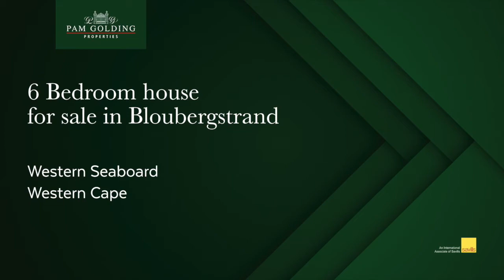6 bedroom house for sale in Bloubergstrand | Pam Golding Properties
Luxurious villa with views. The double-story property has beautiful views of the sea, Table Mountain, and Robben Island. The spacious property is in a quiet street, with easy access by foot to the beach and nearby Eden on the Bay, popular restaurants, and other amenities. The house was designed by Architect Wynand Wilsenach. MyCiTi bus stop located within a 5-minute walk and easy access to main arterials by vehicle. All the bedrooms have lovely sea views. All cupboards of a high standard and finishes eg Hans Grohe, Lavo, and Victoria, and Albert ranges. 2 Bedrooms can be used to generate additional income, can be treated as flats. 2 Dedicated studies to work from home. Fibre connected.

For additional information about this 6 bedroom house for sale in Bloubergstrand and other property listings or find out more about Bloubergstrand Property for sale, or to rent